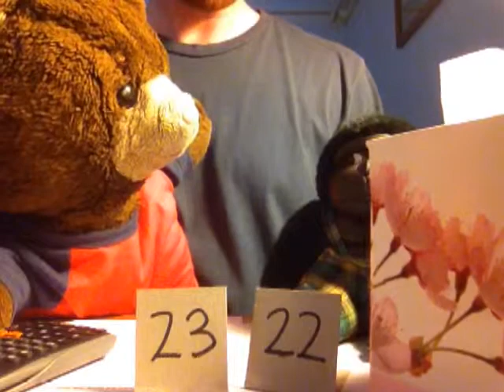7. Sniffler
With:

Giston Mojohnson as himself.
Chauncey as the examiner.
Jimmy Gorilla as Generic Arsehole.
Wycliff as lost student.